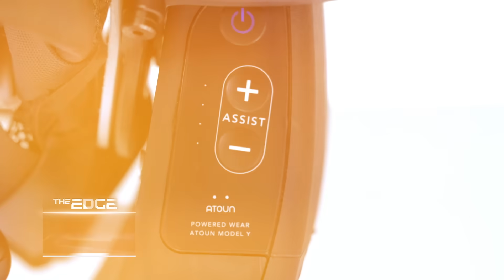China’s New Invention That Will Change the World Forever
The New Invention of China That Will Change The World Forever

Over the last few decades, humanity has developed technologies that we once only saw in science fiction movies. Among the most impressive advances are hotels that fly permanently through the skies, robots that save lives in impossible situations, and vehicles that completely defy the laws of physics.
But what makes these technologies so extraordinary? Why are they generating so much impact and concern among world experts?
In this video, I'll show you the most impactful inventions of the future that have exceeded the limits of what we thought possible. Technologies so advanced they seem taken from a futuristic movie, but are completely real.
I'll tell you right now that when you get to number 1, you're going to understand why engineers around the entire world are amazed by this technological revolution.